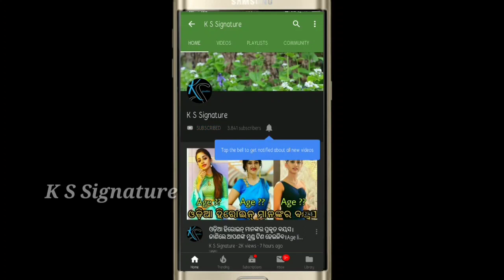Odia serial actor Barsha(Lumnaria) family and lifestyle ।।